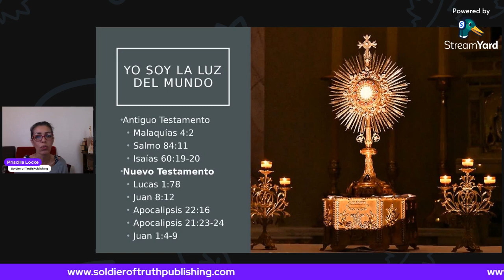¿La Iglesia Católica es pagana? ¿Existe "adoración oculta" al sol en nuestros ritos?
Artículo

Visita la pagina web para descargar gratis el ebook “Creciendo En La Fe: Hábitos Diarios Para Católicos”.

¡Descubre la verdad detrás de los supuestos rituales "paganos" de la Iglesia Católica! En este fascinante video, exploramos a fondo los mitos y malentendidos que rodean los cultos católicos y desmantelamos las acusaciones infundadas. Acompáñanos en un recorrido por la historia y la teología para comprender el simbolismo real y la significancia profunda detrás de los objetos sagrados, como el tabernáculo. Con evidencia bíblica y testimonios de destacados teólogos católicos, demostramos cómo la Iglesia Católica se basa en la tradición y la enseñanza bíblica para sus prácticas litúrgicas. ¡No te pierdas este revelador video que desafía los prejuicios y te invita a descubrir la verdad sobre la fe católica!